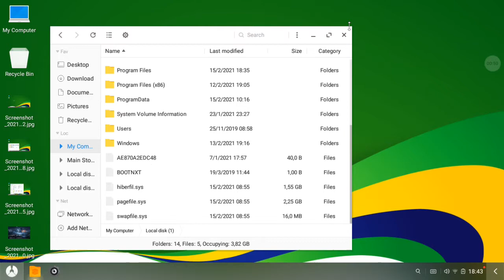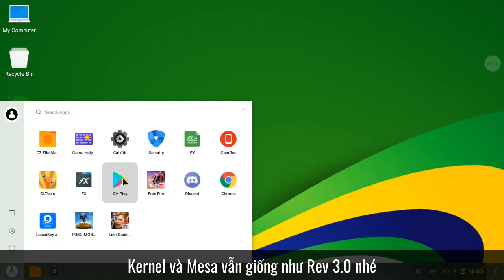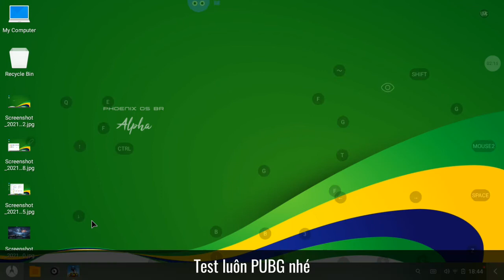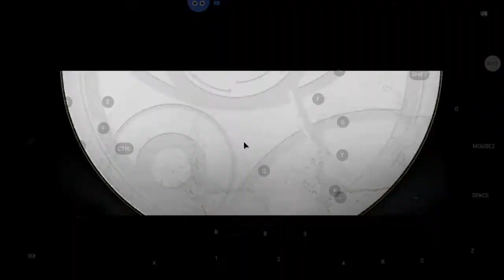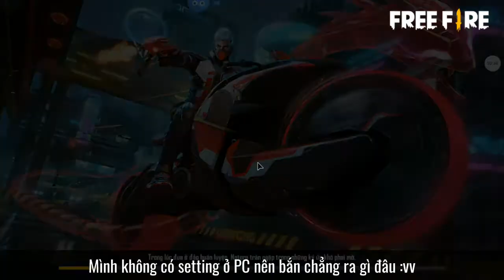BẢN CẬP NHẬT MỚI PHOENIX OS BR ALPHA REV 4.0 - TỐI ƯU HỆ THỐNG - TỐI ƯU FREE FIRE - MOUNT Ổ NTFS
*Link Download
- Link đã hết hạn vui lòng bạn hãy kiểm tra những phiên bản mới hơn tại

*Thông tin
- Bản mod được tạo bởi :
+ Erika (Team PhoenixBR)
+ Axon, HMTheBoy154, Night, Ahmad Moemen (Team Supreme-Gamers)
- Hỗ trợ cài đặt kiểu mới: DMH Dev

*Tính năng (Dịch từ Team PhoenixBR)
- Phiên bản này sẽ chưa có Gearlock, theo @Night thì sẽ có sớm nha các bạn!!
- Loại bỏ Panda Mouse Pro
- Mount ổ NTFS sử dụng CZ File Manager (ổ cứng C D E F. )
- Google apps phiên bản 19
- Sử dụng ARM "6.1.2d"
- Grub Legacy và Grub Uefi
- Kernel QEMU
- 4 ARM được tích hợp và system (để thay đổi arm chạy script /system/vendor/BR/arm với fx root)
- Phiên bản android nougat 7.1.2
- Wifi ảo chạy script \vendor\BR\Virt Wifi\system tắt hoặc bật (Wifi ảo được dùng cho PC vì nó không có wifi)
- Fix Unity (The Seven Deadly Sins: Great Cross và Free Fire)
- Fix UE4 (PUBGM hỗ trợ ARM 6.0.0 nếu bạn không có SSE4.2. Nếu máy bạn có SSE4.2 sử dụng arm 7.1.1b)
- Hỗ trợ Multidex mới (sẽ tuỳ theo cpu của bạn) Hỗ trợ Lineage 2 Revolution và các trò chơi khác hoạt động
- Tối ưu hệ thống sẽ chạy được một số game (rất nhiều game crash khi bắt đầu và giờ đã hoạt động)
- Ghi âm thanh trong + Gearrec bởi Team Supreme-Gamers : @AXON @HMTheBoy154  @Night @Ahmad Moemen
- Sử dụng kernel 4.9.194 và Mesa 17.1.0 (stock)

Chúc cuối tuần vui vẻ :3

Tags (don't care this x2)

phoenix os dark matter
phoenix os roc
phoenix os download
phoenix os lite
phoenix os x64
phoenix osamu tezuka
phoenix os mod
phoenix os android 9
phoenix os roc 2020
phoenix os android 5.1
phoenix os alternative
phoenix os android
phoenix os asus
phoenix os all versions
phoenix os android 10
phoenix os apk
the phoenix osu
the phoenix osamu tezuka
the phoenix os
alternative a phoenix os
root a phoenix os
the oscar phoenix
the oscars phoenix
phoenix os 1
phoenix os 2
phoenix os 2 download
phoenix 2 oscartielle
phoenix os br v4
phoenix os boot problem
phoenix os br
phoenix os black screen
phoenix os black screen on boot
phoenix os bypass
phoenix os cable not connected
phoenix os call of duty
phoenix os core 2 duo
phoenix os call of duty mobile crash
c'est quoi phoenix os
phoenix os darkmatter 4.7
phoenix os dual boot
phoenix os download for pc
phoenix os download 64 bit
phoenix os download for pc windows 10 64 bit
phoenix os download for pc windows 7 64 bit
phoenix os d
phoenix os taimienphi
phoenix os là gì
phoenix os emulator
phoenix os emulator download
exe install phoenix os
phoenix os english
phoenix os emulator bypass
phoenix os.exe download
phoenix os ethernet cable not connected
phoenix os emulator detected bypass
east osborn phoenix
que es phoenix os
o que é phoenix os
phoenix os game helper apk
phoenix os grub error
phoenix os genshin impact
phoenix os gaming
phoenix os graphics drivers
phoenix os grub command
phoenix os game helper mouse
phoenix os graphics problem
phoenix os highly compressed download
phoenix os how to install
phoenix os hdmi
phoenix os hack
phoenix os hdmi audio
phoenix os hdmi resolution fix
phoenix os hide taskbar
phoenix os how to download